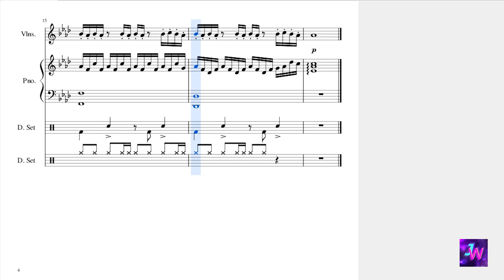[HIStory3圈套] 第五集&第十二集 背景音樂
原曲：蕭秉治 - 我好想好想你
這是在第五集結尾 少飛把打火機還給唐毅時的音樂
還有第十二集jack親趙子時的音樂